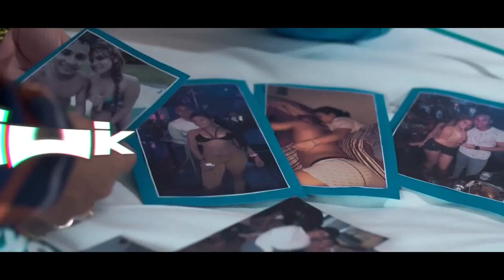ME RENDI - K NIKOL [VIDEO OFICIAL]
K Nikol - Me Rendi (VIDEO OFICIAL)
Produccion Musical: Soldiers y Jeidy
Produccion Visual: Kronik